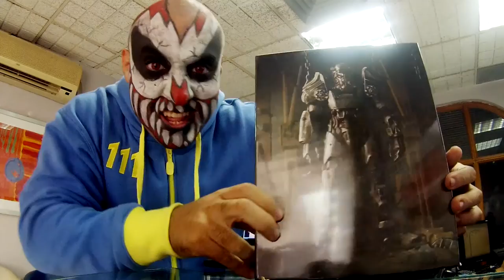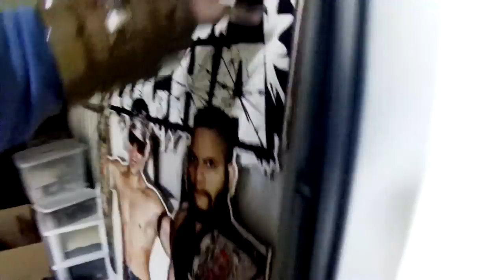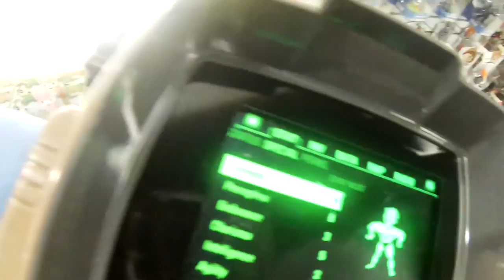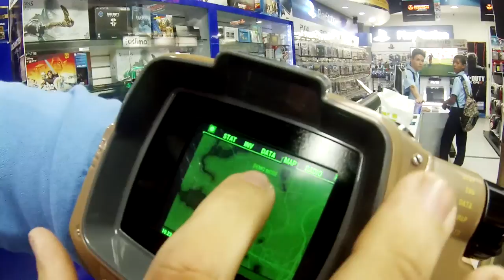Amiibo Hunt Animal crossing amiibo festival & fallout 4 ??? - karcamo gaming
As a fellow vaultdweller and an amiibo hunter I seeked high and low for the amiibo wave for animal crossing amiibo festival and mewtwo from pokemon.

I did it in a falloutish way if you will.